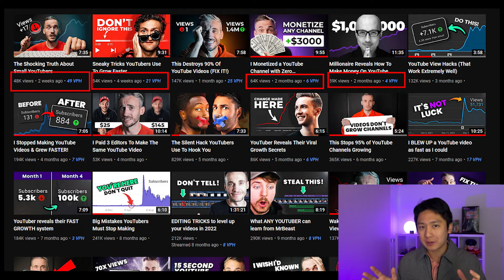Why I Stopped Chasing the YouTube Algorithm (for the better)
The YouTube algorithm, love it or hate it, we as YouTubers just can't seem to stop chasing it.

It is endless, it is tiring, some of us get lucky with it and some may never know what it really is to get picked up.

Getting into the YouTube algorithm increases your views and subscribers and ultimately grows your YouTube channel.

But chasing it can get tiring and boring and takes you away from what you originally want to do with your YouTube channel.

Let's discuss.

👉🏼 USEFUL YOUTUBE TOOLS

MIC ► Blue Yeti Nano